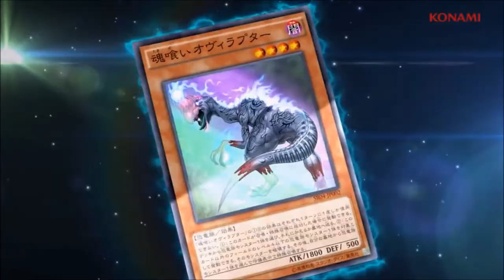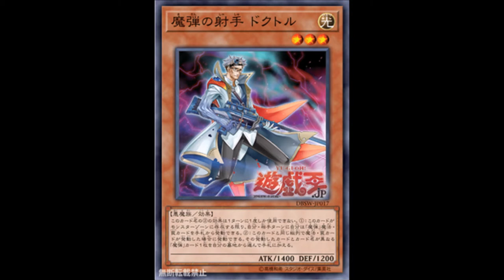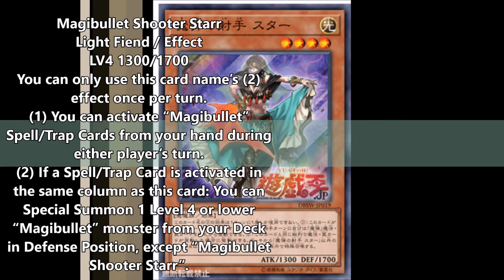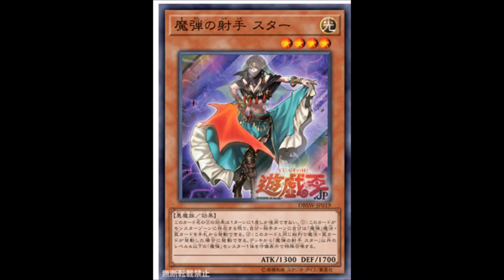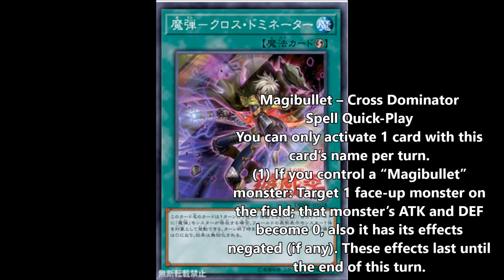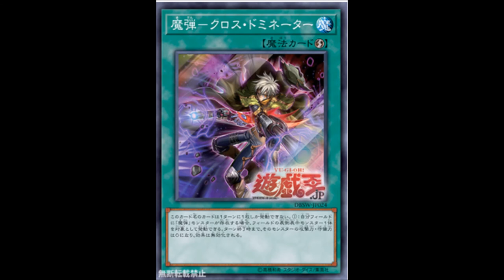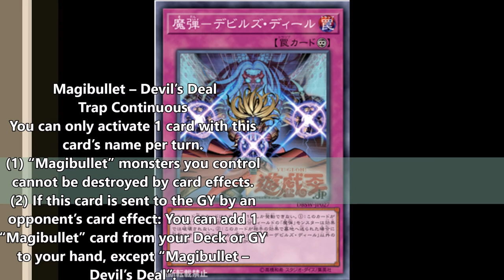The Next Meta: Magibullet Pt 2 - The Stench of Meta is strong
Damn this support really makes this deck seems real strong...